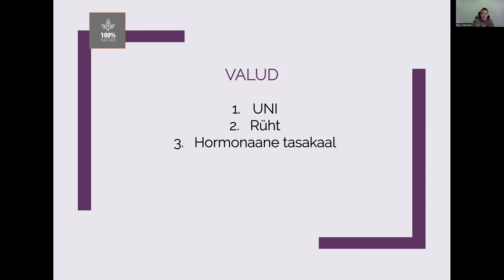KEHAMÄHISTE JA KEHAVORMI KOOLITUS: looduslahendused, mis toetavad SINU tervist!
Sel laupäeval on taas KEHAMÄHISTE JA KEHAVORMI KOOLITUS RAKVERES ning õpime kasutama kehamähiseid ja teisi looduslahendusi, sh soojatekki ja eeterlike õlisid, et leida SINU tervist toetavad teraapia-võtted ja vahendid! Ainult 2 kohta vabad!
Osalejad saavad kõigepealt teooria osa, kus seletan lahti miks meie kehas miskit valutab või ei toimi ning panen siia paar lõigukest, et ülevaatlikum oleks – sest tavaliselt saan kirju, mille algus on ikka saama: mis teha, kui valutab. 🙂
Mis on kogu koolituse peamine fookus – sa mõistad mis on SINU kehas valesti ja kuidas seda korda teha! Igor Odnenko laual räägib su keha kohe ära mis ja kus on korrast ära 🙂 ja saad need vajalikud sisendid, et lahendusi otsida. Nelli Lusmägi aitab otsida toimivat võtet ja abivahendeid, mis sinu seisundit kõige paremini toetavad. Mina aga lugesin pika loengu sisse ja annan kohapeal konsultatsiooni. Vajadusel võtame ka psühhosomaatika ette!

LISA KANAL LEMMIKUTE HULKA JA TELLI TEAVITUSED!